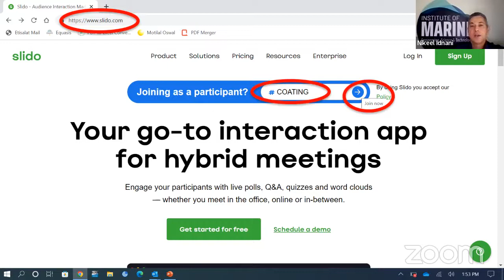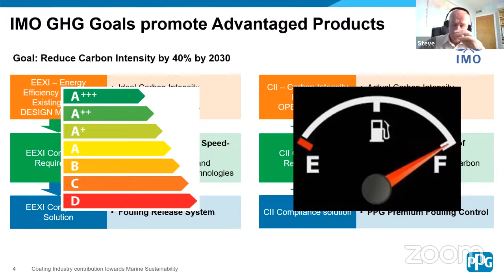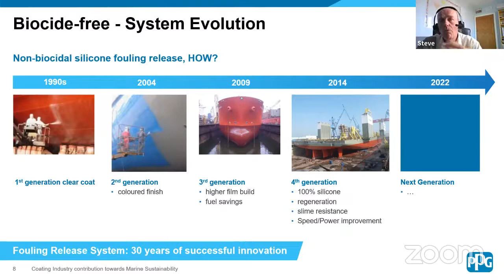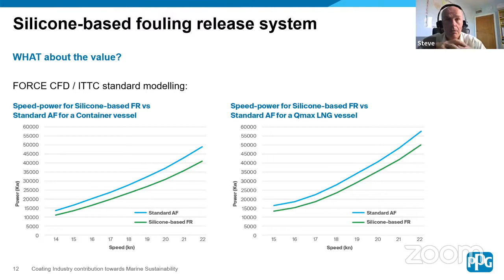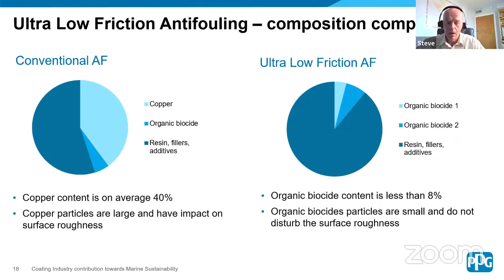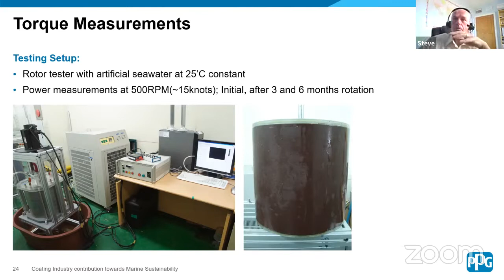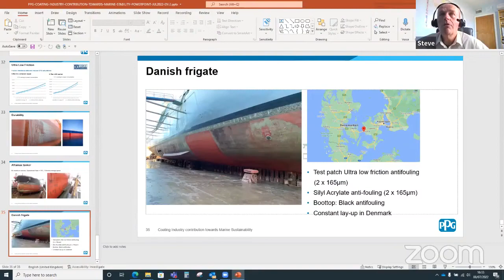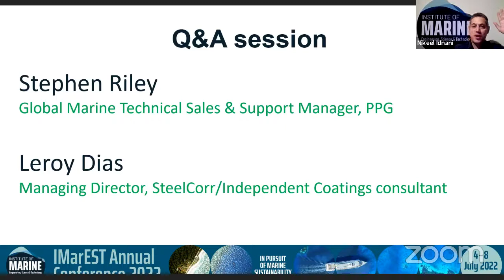IMarEST Annual Conference 2022 - Coating Industry Contribution towards Marine Sustainability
This session of the IMarEST Annual Conference 2022 featured a presentation from Stephen Riley, followed by a Q&A session with Leroy Dias.

While ship-owners contemplate solutions to meet EEXI regulations, silicone coatings are one of the viable options. Pure silicone fouling release hull coatings have the potential to reduce power by up to 20% as compared to standard anti-fouling, which translates to an extra 1 knot, for the same fuel consumption. This results in the fastest ROI and up to 35% of CO2 emissions savings, versus the other market options, defining which ship becomes attractive to be chartered.

In addition, we have seen increasing scrutiny on the use of biocides in antifouling products. Copper-free antifouling provides fouling protection as well as friction reduction due to the instant smoothness. The lower content of bio-degradable organic biocide has reduced environmental impact. To future-proof ships’ hull coatings investments, we will discuss how high-performance anti-fouling paints have developed and been successfully applied to a wide variety of vessels, contributing toward marine sustainability.

The Speaker

Stephen Riley - Global Marine Technical Sales & Support Manager at PPG Industries